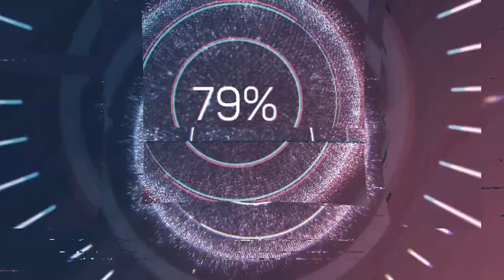A Hand In The Dark - Underbelly & Ty Mayer (Audio no Copyright Music)